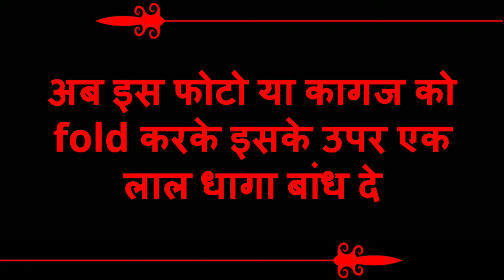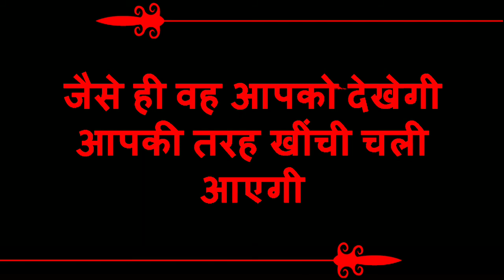बिना कुछ खिलाये पिलाये किसी लड़की का वशीकरण कैसे करे !